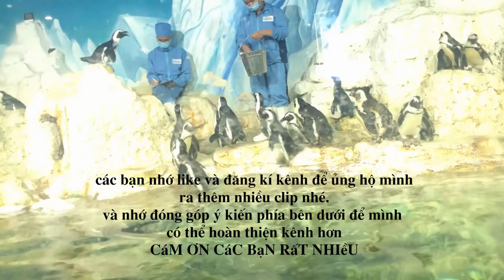Thủy Cung Time city || Một ngày khám phá Biển giữa lòng HÀ NỘI || Thật tuyệt vời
--- đã lâu rồi ko có video mới cho mn xem.nay mới dảnh được nên góp vui cho mn ngày trc nghỉ lễ để mn có chỗ đi chơi nhé.

XEM THÊM NHIỀU CLIP HAY Ở ĐÂY NHÉ MỌI NGƯỜI